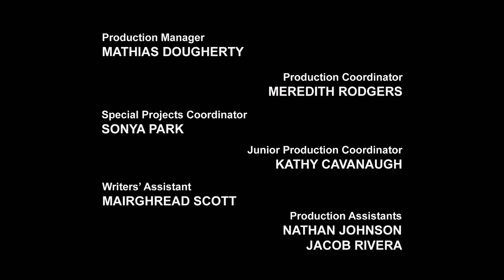Transformers Prime | S03E05 | 720p HD | Hindi 2.0